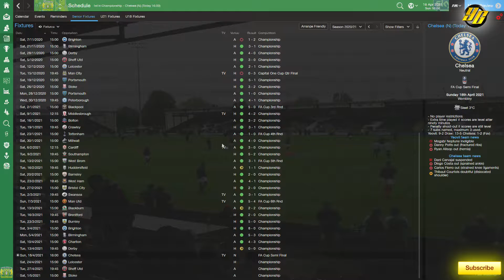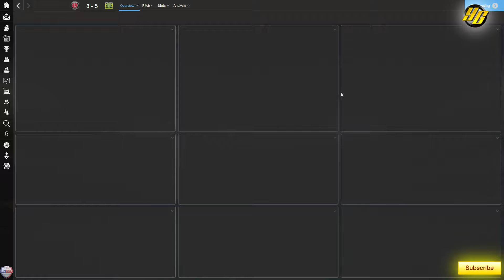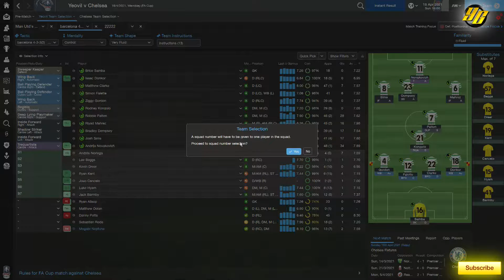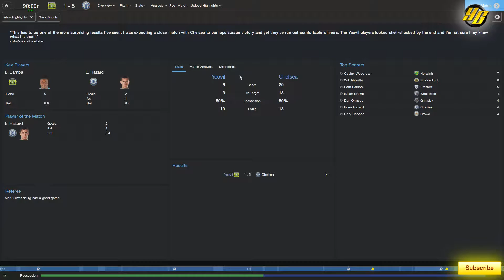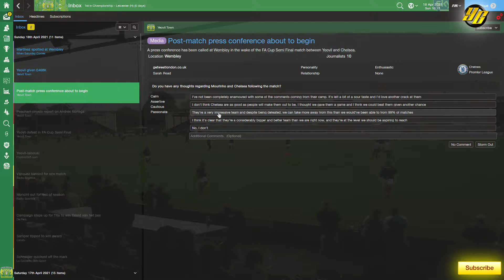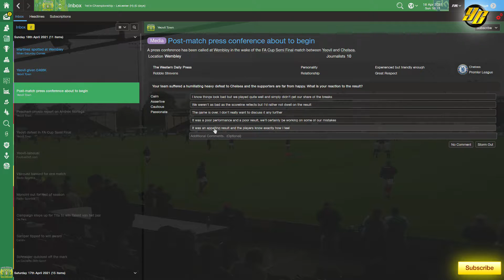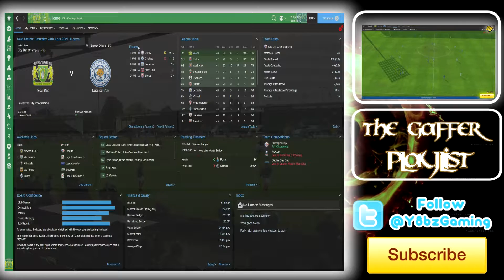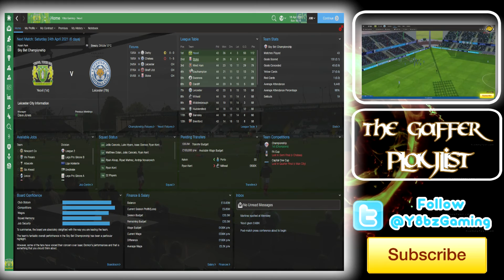Football Manager 2015 | The Gaffer | Yeovil Town | FA Cup Semi Finals | #74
Hey and welcome to episode 74 of The Gaffer. So our day at Wembley is finally here, today we face Jose Mourinho's Chelsea in the FA Cup semi finals. We have had a massive journey to get here by beating Blackpool, Tottenham, West Brom and in the last match Manchester United. Can we carry on the dream and the giant killing and book a place in the final? or is it one step to far?

Current tactic being used -?

There are some wicked stuff on these websites from Tactics to Facepacks and Extra leagues if you really fancy a challenge.